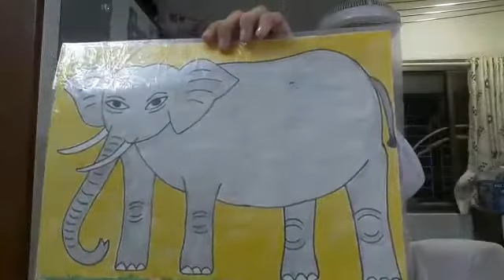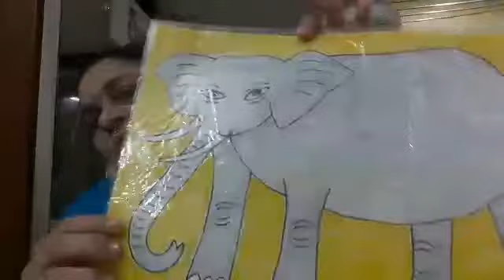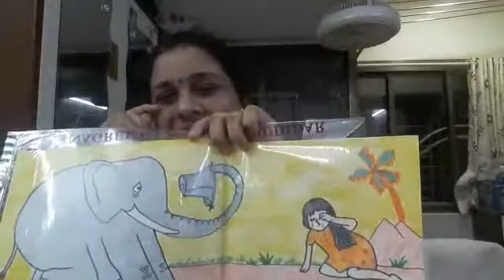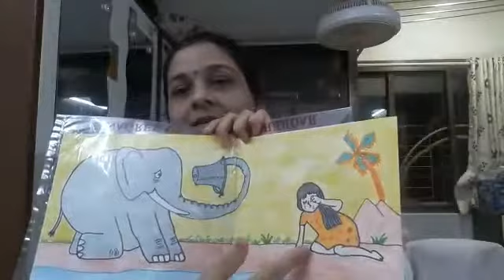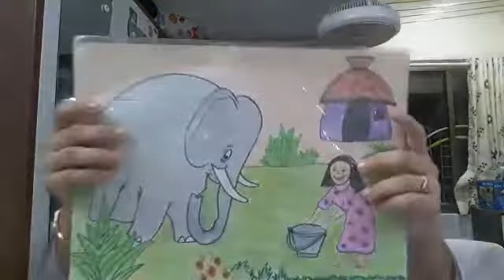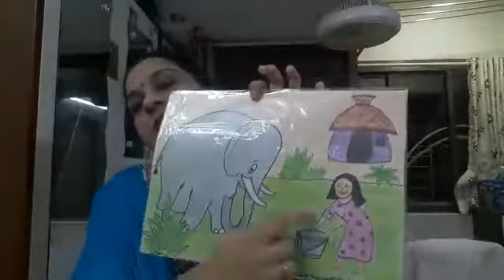Story Telling: Recap of Jumbo the elephant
Video from 😍Radhika😘